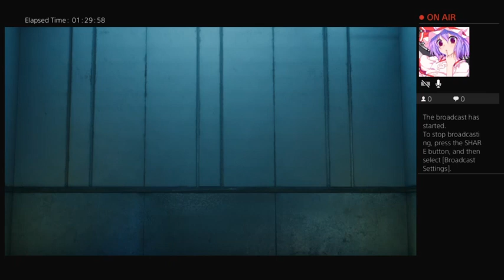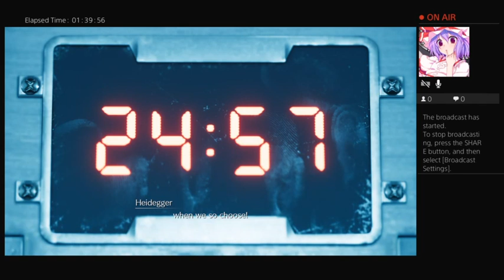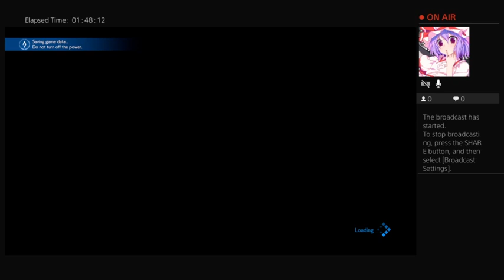Jade Streams: Final Fantasy 7 Remake (part 7)